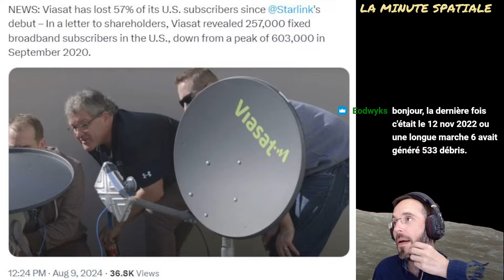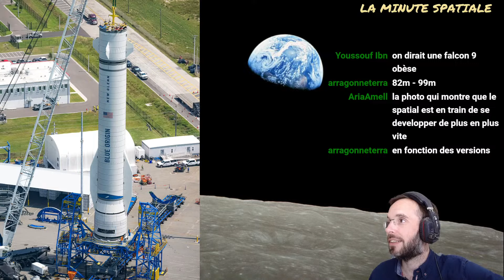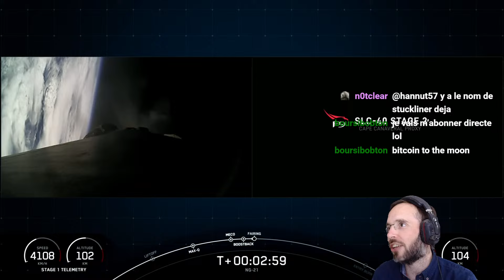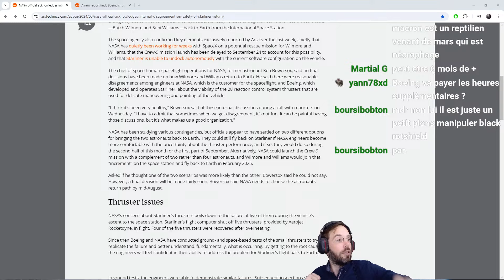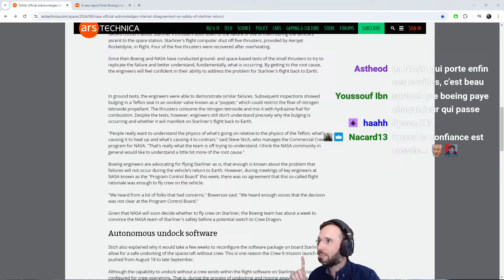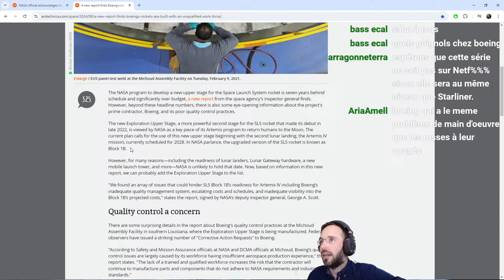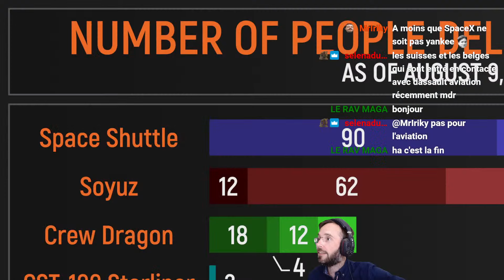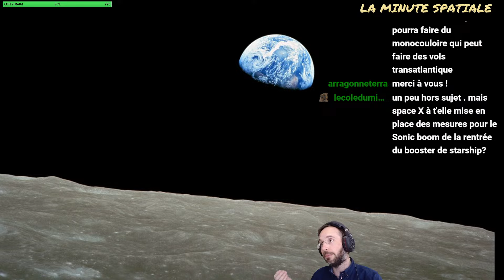La Minute Spatiale, Infos et news de l'Industrie! (Starliner, SpaveX, Chine, BO...) etc...